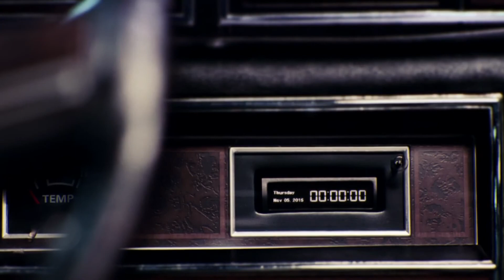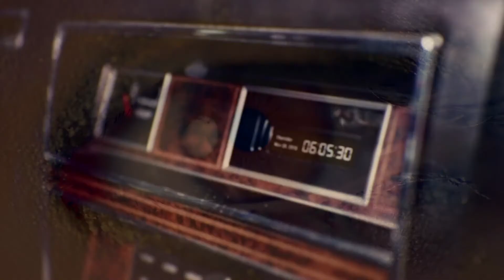Woollim Girlz - NEWS (Music Video)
Music FAKE video presenting Woollim Girlz performing the single "NEWS".